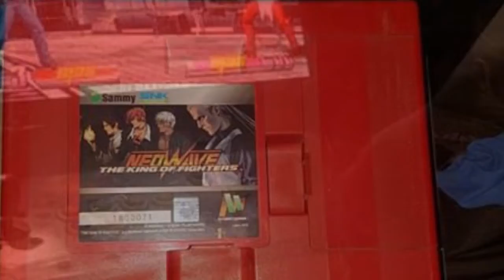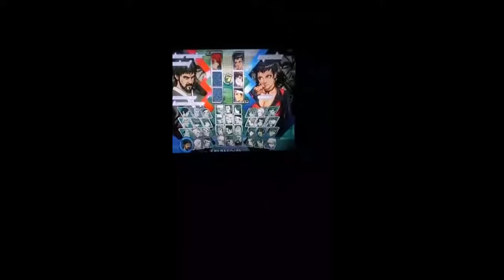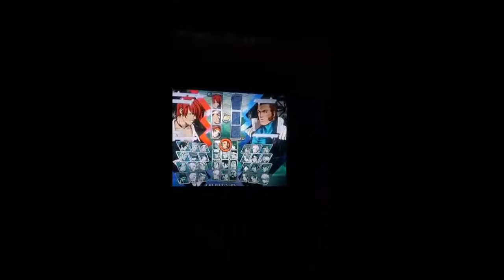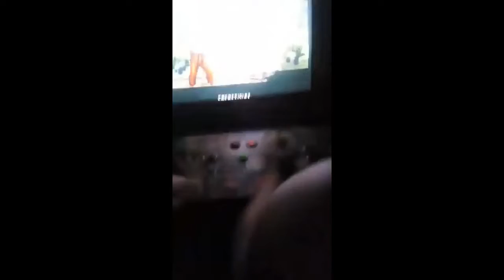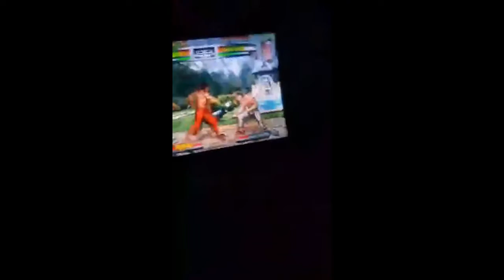KOF NeoWave Peru APIO Casuals 1.0: Pioneros || Tiburon VS. LDA || Vegueta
Casuals in Neowave Day 1 without any hidden characters